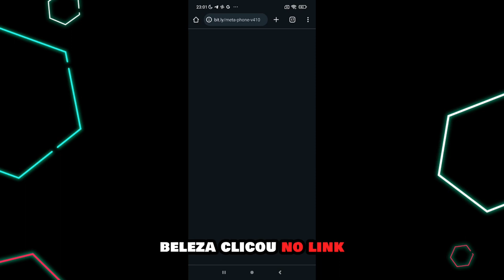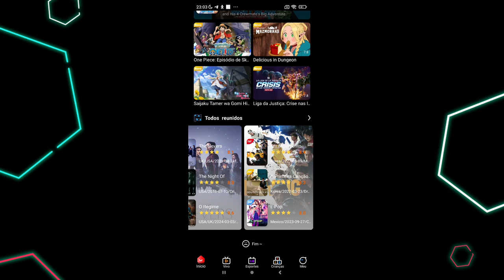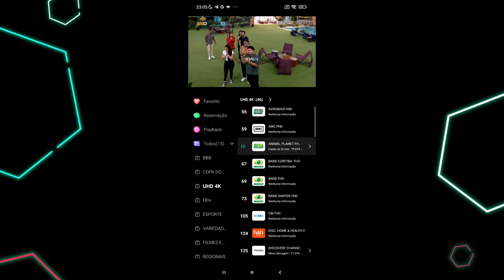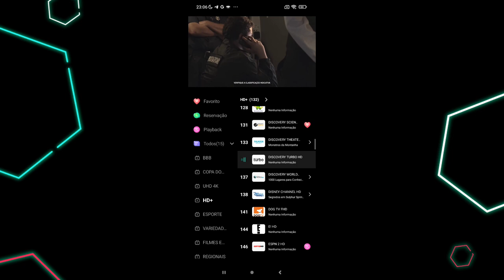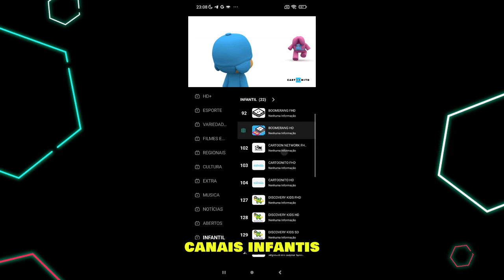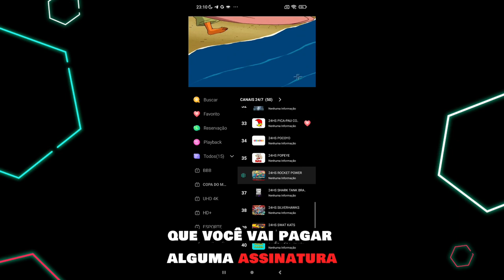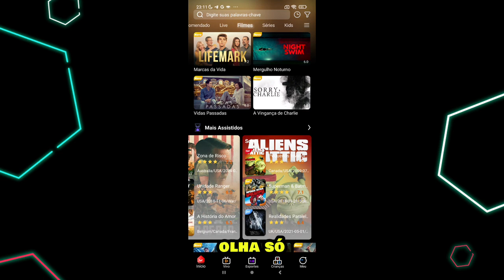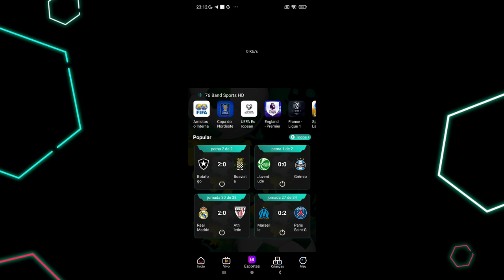A nova IA do streaming: MetaTV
No vídeo, apresento uma nova plataforma de streaming chamada MetaTV, que utiliza inteligência artificial para oferecer uma seleção diversificada de conteúdo. Mostro como instalar o aplicativo tanto em dispositivos móveis quanto em Android TVs, destacando a facilidade do processo. Enfatizo a ampla gama de conteúdos disponíveis, incluindo filmes, séries, canais de TV ao vivo como Big Brother e futebol, além de desenhos animados. Destaco a qualidade do streaming, com opções em HD e 4K, e a conveniência de ter acesso a uma variedade de canais 24 horas por dia. Ofereço um código de ativação para um período de teste gratuito de 10 dias, incentivando os espectadores a experimentarem a plataforma. Ao longo do vídeo, ressalto a segurança do aplicativo e a facilidade de uso, proporcionando uma visão geral abrangente da experiência do usuário com o MetaTV.

221525 este é um código de teste Meta TV